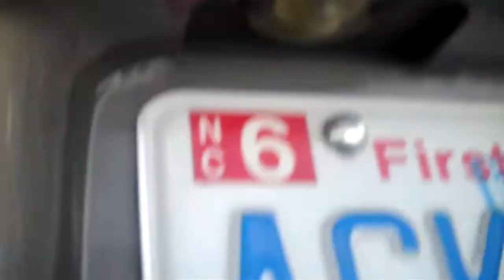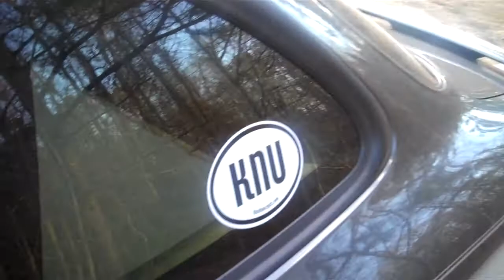Got My Box Built!(Fail Box Lol)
So Me and my boys spent about 4 hours in 30 degrees building a box that didnt fit by like 5 inches lol.(Ford trunks ftl) So basically im selling this car and getting a jeep or a yukon!